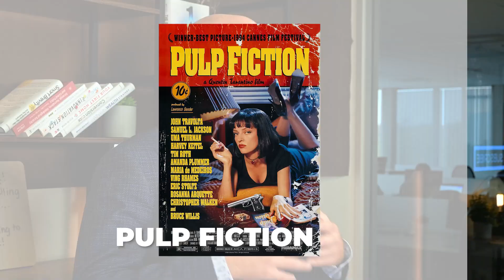Living in Metro Detroit | Top Concerts November 2023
If you're living in Metro Detroit, you already know that the city is a hotbed for musical talent, and November 2023 is no exception. With some of the top concerts of the year gracing the local venues, Metro Detroit is set to showcase an eclectic mix of genres, making it a must-visit destination for music aficionados.

Starting the month with a bang, Latin music icons like Pitbull, Enrique Iglesias, and Ricky Martin are taking over the stage. If you're moving to Metro Detroit and want to dive into the local scene, don't miss Detroit's own Ben Sharkey, who will be delivering his unique jazz-pop fusion on the same night.

For those who appreciate indie-folk, The Head and the Heart are bringing their soul-stirring melodies to town. Living in Metro Detroit means having access to legends like Stevie Nicks, who will be gracing the city with her timeless rock anthems.

Electronic music pioneers Depeche Mode are also on the roster, offering a feast for the senses. If you're into heavier sounds, Metallica is teaming up with Pantera and Five Finger Death Punch in two separate, earth-shattering concerts.

Stacey Pullen, a seminal figure in techno, is a must-see for anyone living in Metro Detroit. And if you're moving to Metro Detroit with a taste for Christian hip-hop, Toby Mac's soul-nourishing performance is one you won't want to miss.

The month rounds off with a diverse set of artists, including R&B legend Lauryn Hill, electronic duo Zeds Dead, Detroit's own Uncle Kracker, iconic rap group Bone Thugs-N-Harmony, and rock outfit Tantric. Each concert is a testament to the rich, diverse musical tapestry that makes living in Metro Detroit a truly unique experience.

If this is your first time on this channel, welcome 👋, if you're returning, welcome back we love having you here. If you want to know everything about Michigan, Metro Detroit & Ann Arbor, including the good, the bad, and the ugly, make sure you subscribe and tap that bell for notifications so you can be the first to know about the current market.

We get calls, texts, and emails every day from people just like you, looking for help on making their move to Metro Detroit, Michigan and we love it. 😁 Whether you are moving in 1 month or 1 year, give us a call, visit our website, or send us an email so we can help you make a smooth move to Michigan
📍 All about Michigan **Most stats and data mentioned came from the following sites and are not based on our opinions:
🏠 REAL ESTATE AGENTS! 📈 WE ARE EXPANDING! Schedule to discuss growing your business